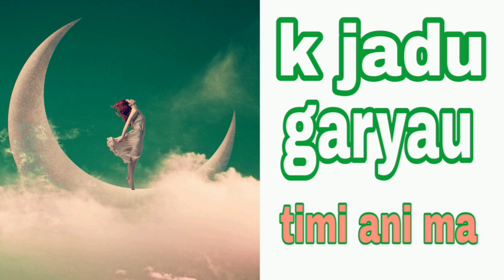Nepali love lines/status!! heart touching quotes!! timi mero jarurat hau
keep loving